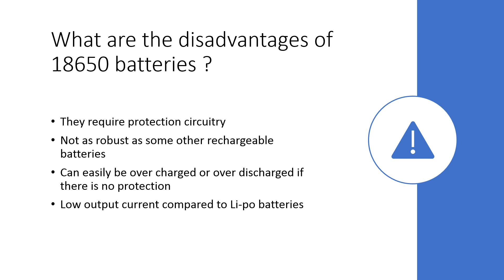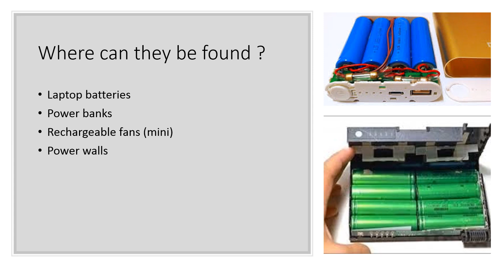18650 batteries explained